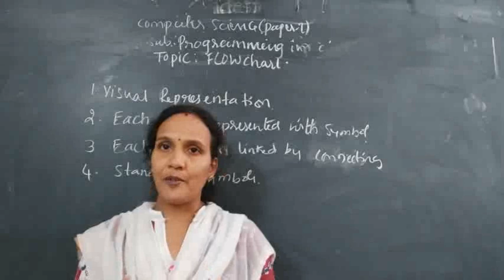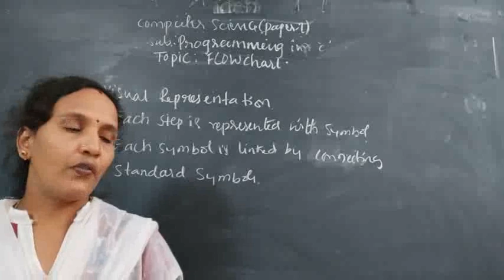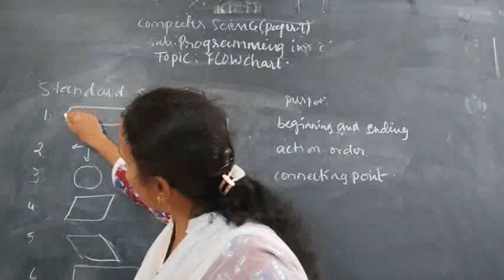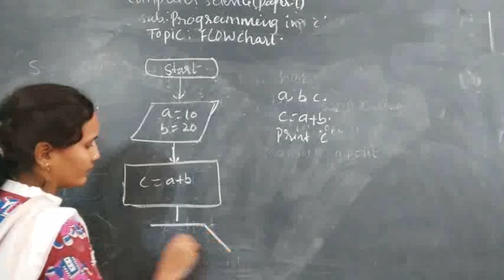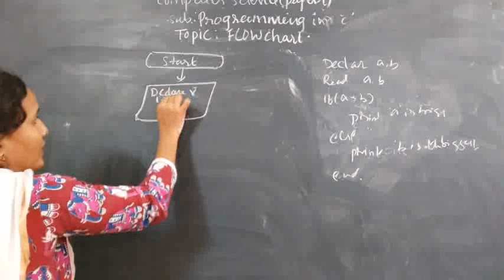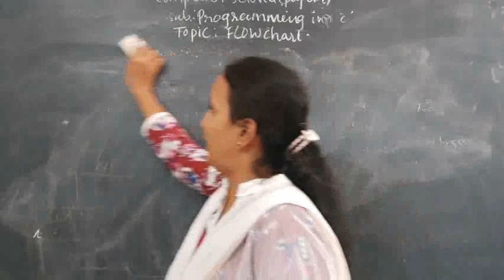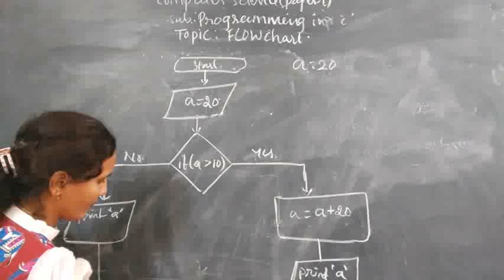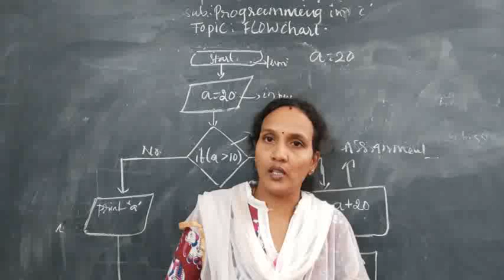revision lecture- 5 flowcharts